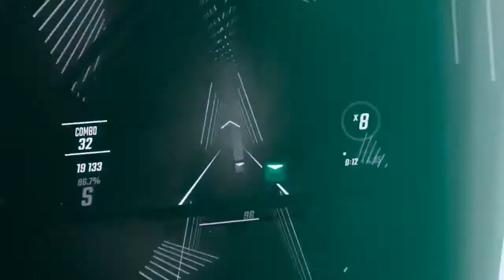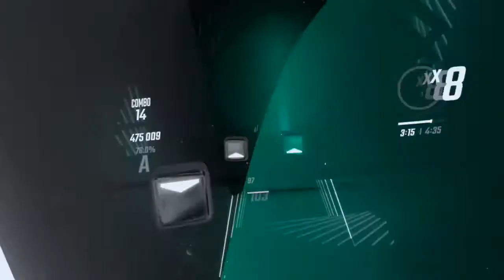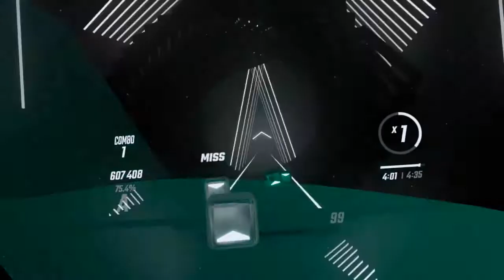One Winged Angel | Expert Beat Saber